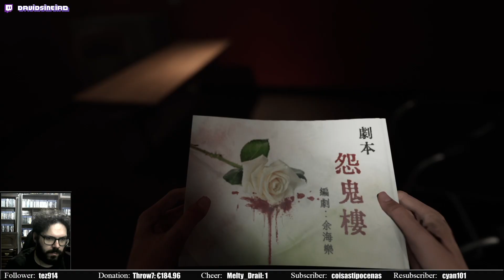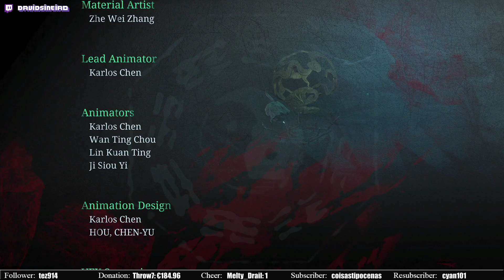The Bridge Curse 2: The Extrication [2] - END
The Bridge Curse 2: The Extrication [2] - END -- Watch live